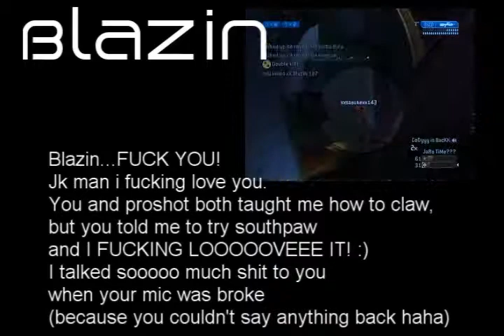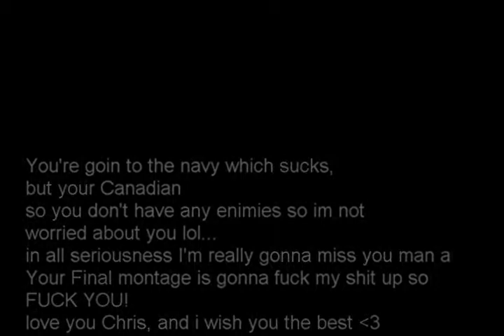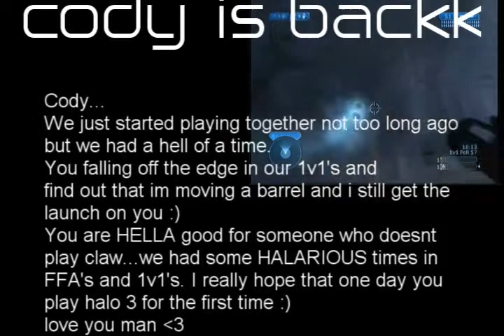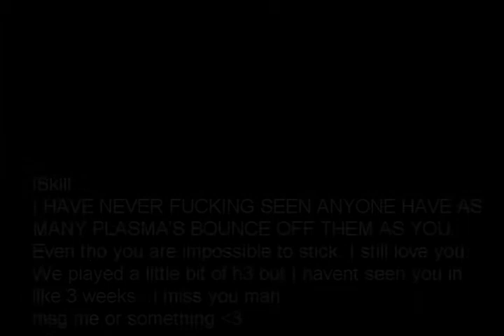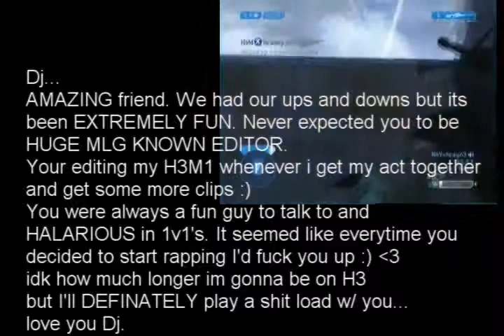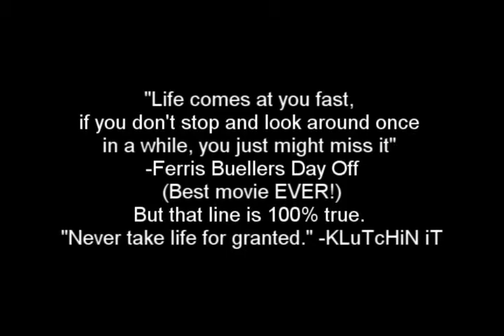KLuTcHiN iT :: Leftover Montage 2 :: Edited by Statikk productions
This is Klutchin it's leftover montage 2
edited by statikk productions